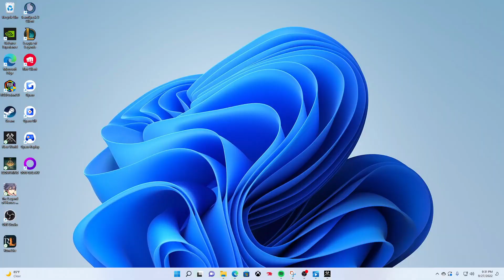AOE CK FARM FEST